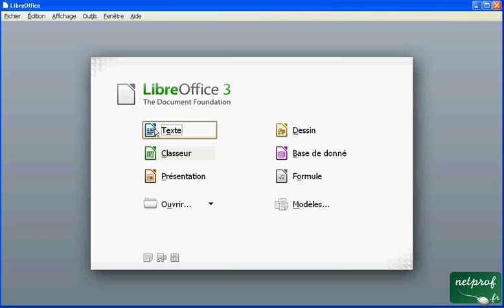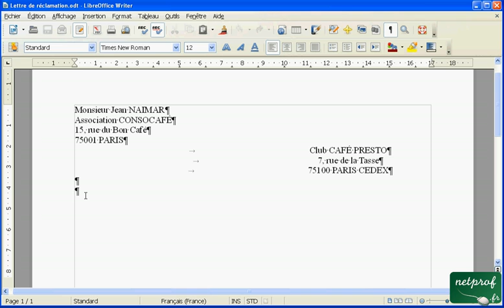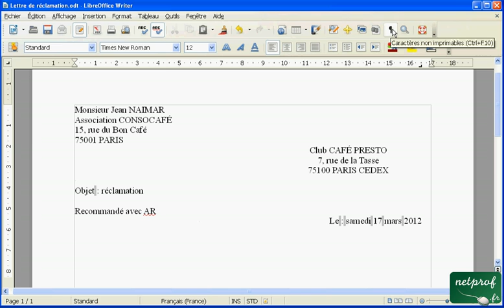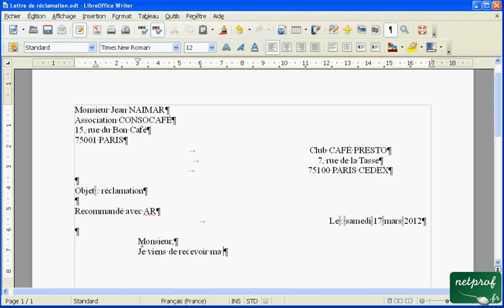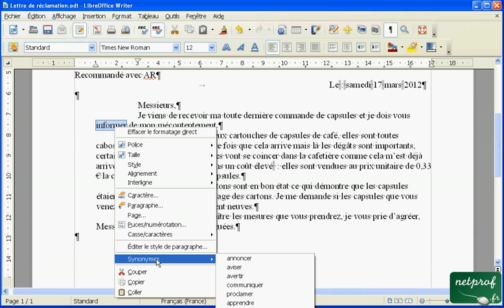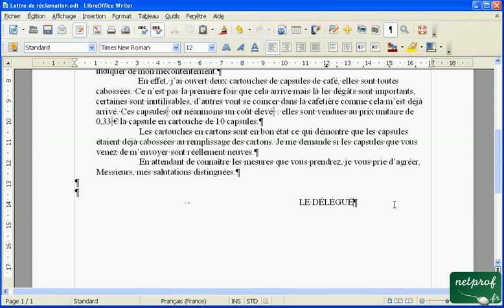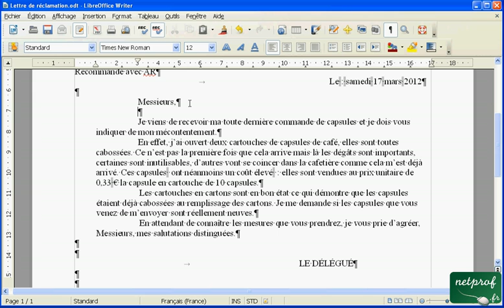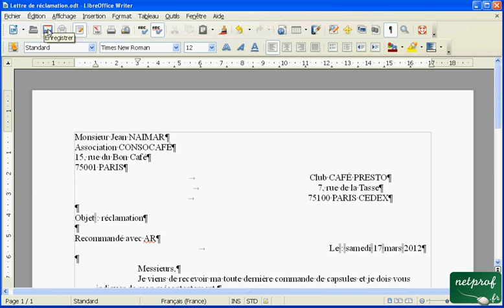Libroffice Writer - écrire une lettre - 05 - Taper et mettre en page du texte